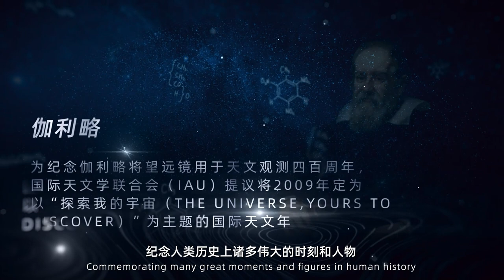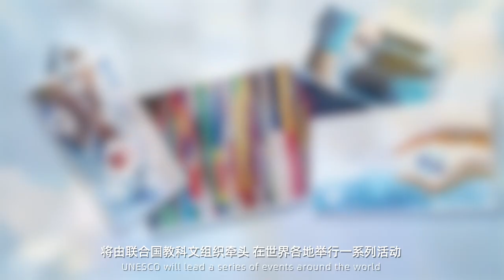Forum Frontiers of Quanta to Cosmos Physics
The International Centre for Theoretical Physics Asia-Pacific, Institute of Theoretical Physics, CAS, and Hangzhou Institute for Advance Study, UCAS will jointly organize the “Forum on Frontiers of Quanta to Cosmos Physics” as one of the IYBSSD 2022 events in China.

The forum will mainly focus on the development history, current situation and frontier prospect of the elementary particles, nuclear physics and gravitational universe. The forum will discuss the significance of basic science to original innovation, scientific and technological development, and sustainable development in the form of a combination of online and offline.

The Forum on Frontiers of Quanta to Cosmos Physics has six separate forums corresponding to different themes:
- Particle Physics and Origin of Matter
- Unified Field Theory and Origin of Universe
- Dark Universe and Black Hole Physics
- Nuclear and Plasma Physics
- Gravitational Waves and Precision Measurement Physics
- Fundamental Physics and Quantum Century

Through discussing the contribution of quanta-to-cosmic physics to human well-being and exploration and cognition of the Universe, more people will understand the importance of basic science for sustainable development. Young people's interest in basic sciences will be stimulated, so that more people are willing to participate in frontier basic science research and education, and promote the sustainable development of high-quality science and education resources.

This forum provides a platform for understanding and friendly exchanges among scientific research institutions, and promotes the establishment of global partnership and cooperation network.